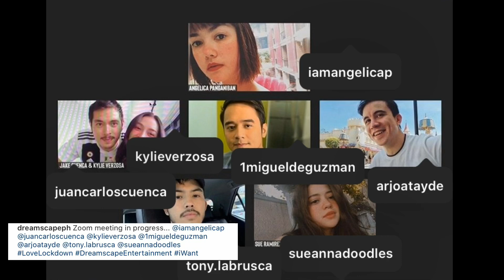CONFIRMED! ANGELICA PANGANIBAN AT JM DE GUZMAN KASADO NA ANG REUNION PROJECT! ANO KAYA ITO?